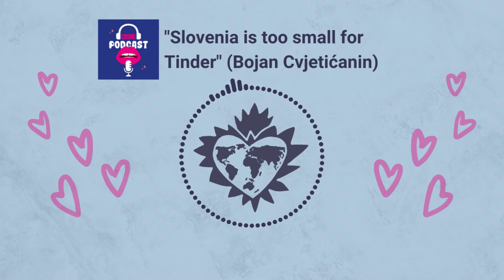[ENG SUB] Bojan Cvjetićanin on Cosmo Podcast: "Slovenia is too small for Tinder" (14.09.2020)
The original podcast interview form 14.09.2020 can be found here on Spotify

Notes:
03:02 ¹The Cosmo Blind Date is on our channel and has been translated in many languages. It’s available at the following link
08:15 ²Frendi in Flirt is a website dedicated to people looking for dating and adventure who are over 18 years old, who want to meet new people to socialize and chat or find the love of their life.
21:48 ³At first Bojan uses the word “dekle” and then corrects himself with “punca”. The difference between these words, which both translate as ‘girl’, is quite impossible to transfer in the English language so we left it out.  "Dekle" is a more formal, old school word for "girl" while "punca" is more colloquial.
24:38 ⁴Caligula was the third Roman emperor. Known ancient historical sources have handed down an image of Caligula as a despot, emphasising his extravagance, eccentricity and depravity.
27:26 ⁵Sperry or Sperry Top-Sider is an American boat shoe company.

Transcript by IG carmen.grovez, translation by @danielbee0, proofread by X klámstrákur, subtitles by @Val
Serbian translation by IG marija_rocen